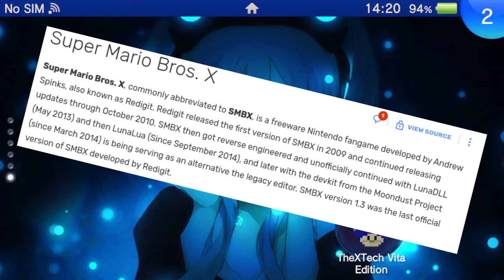Super Mario Brothers X on the Playstation Vita! | TheXTech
In this video, I will be show off Super Mario Brothers X for the PlayStation Vita.

Specific time codes:
Intro - 0:00
Explanation - 0:08
Game Play - 1:47
Closing Statements - 6:15
Outro - 6:46

Please rate the video up or down and maybe leave feedback on how I can do better.